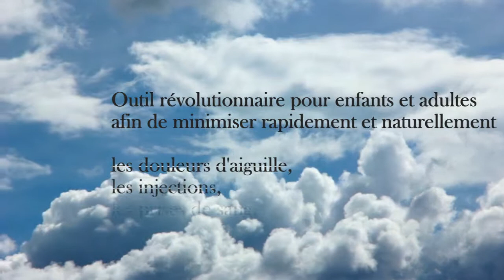Vibbratä by SPEGA MEDICAL